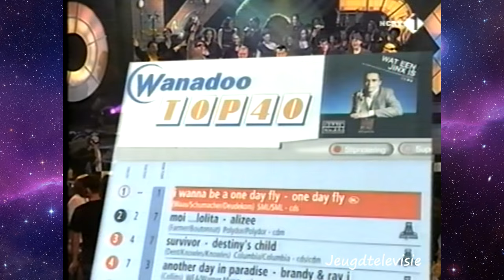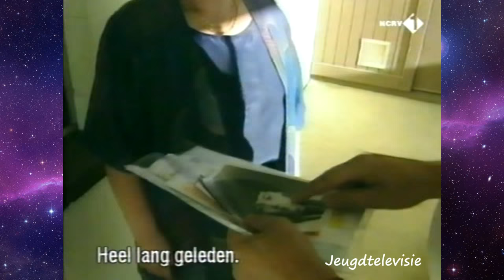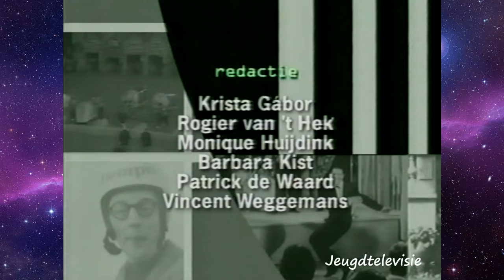De televisiejaren 2001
In deze speciale eindejaarsaflevering wordt teruggeblikt op het jaar 2001.

Aan de orde komen: Máxima Zorreguieta en haar omstreden achtergrond; "Starmaker" en zangeres Sita die hieruit voortgekomen is; "One day fly", het initiatief van de cabaretiers van "Kopspijkers" als reactie op "Starmaker"; de tv-serie "Wilhelmina"; Theo Maassen steelt de UEFA cup van PSV; "Villa Felderhof" en de beschonken André Hazes die te gast was; "Spangen"; "Spoorloos"; "Dit was het nieuws"; "Taxi"; "Kopspijkers"; Nederland verliest WK-kwalificatiewedstrijd tegen Ierland en Louis van Gaals coaching.